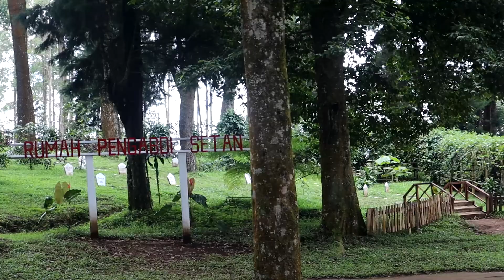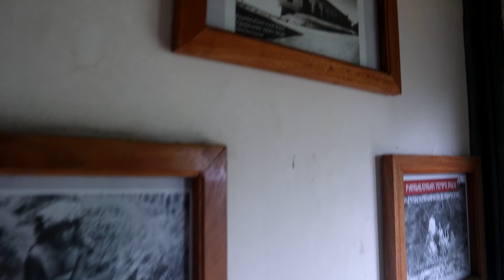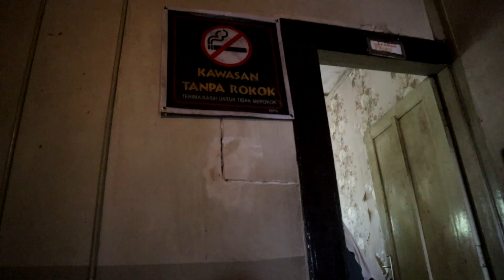EKSPLORASI RUMAH PENGABDI SETAN DI PANGALENGAN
Ini adalah video penasaran gua mengunjungi rumah yang dijadikan tempat syuting FILM PENGABDI SETAN, dan disini gua ga bisa ngeVLOG karena dikenakan biaya 600.000 untuk buat konten.

Jadi gua hanya ngevideoin setiap ruangan yang ada disana, mungkin bagi kalian yang belum pernah kesana dan ingin kesana bisa dilihat cuplikan dari video ini. Kalian juga setelah mengunjungi rumah tersebut bisa lanjut lagi untuk ke tempat wisata TAMAN LANGIT.

Share video ini ke teman-temanmu ! Tulis komentar di bawah, video apa yang ingin saya buat selanjutnya.